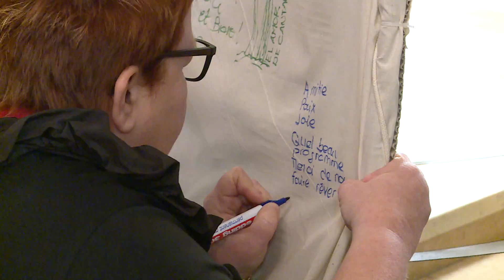Groupe Harlem = 35 ans